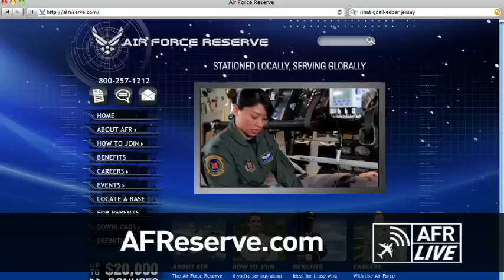Paralegal - Did You Know?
Did You Know: The Air Force Reserve needs Paralegals.